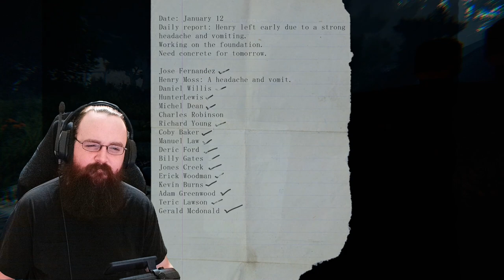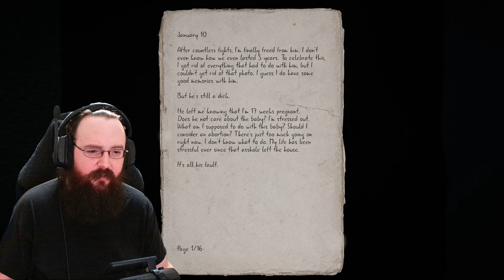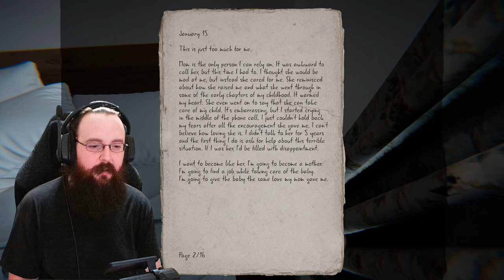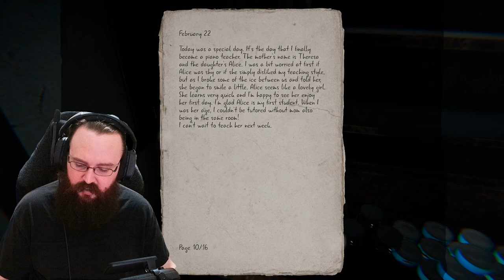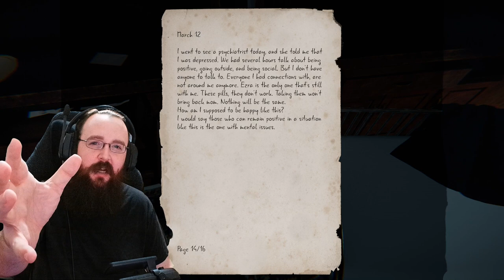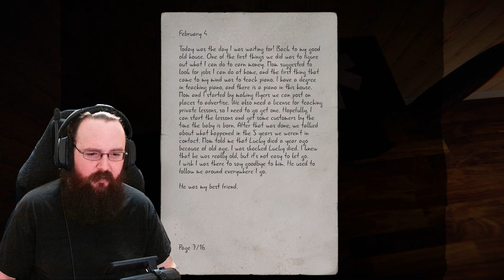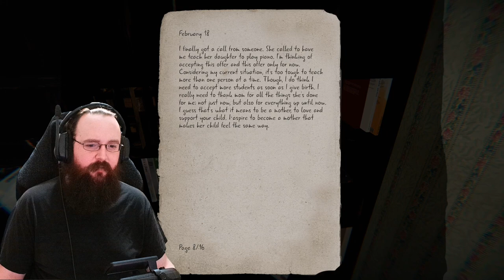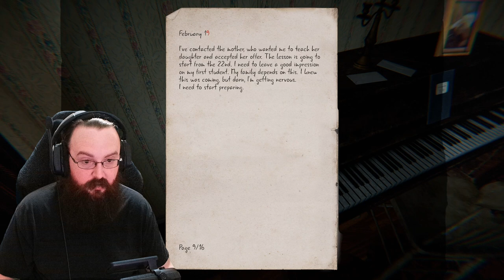Chilla's Art | Let's Play Evie!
Edited and produced by: Marcellus Production